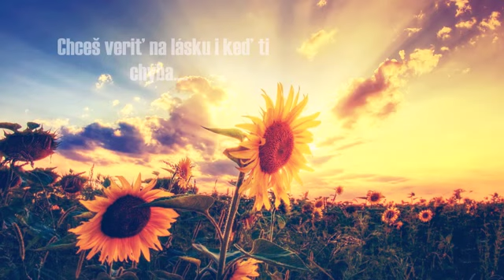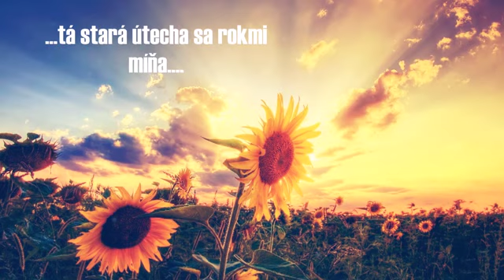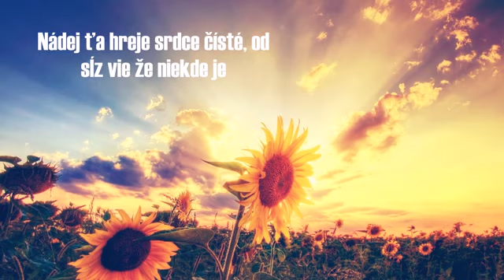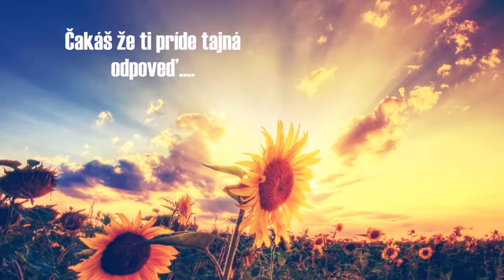Katka Ivanková & Šleha - Lepší svet